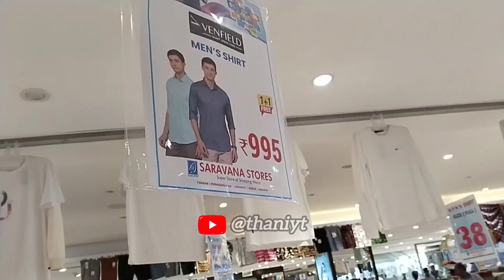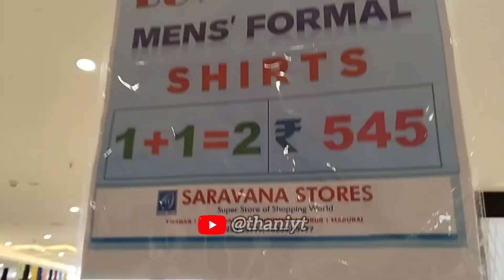Madurai Super Saravana Stores|Dress Collections for Gents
Super Saravana Stores Mattuthavani.
madurai saravana store shopping vlog
madurai saravana store online shopping,
madurai saravana store mattuthavani,
madurai saravana stores,
Saravana Stores Madurai,
Super Saravana Store Mattuthavani Madurai,
Madurai Saravana Store Shop,
madurai saravana stores,
saravana store madurai mattuthavani,
Madurai dress Collections
Super Saravana Stores top Collections
Chudidhar shop in madurai